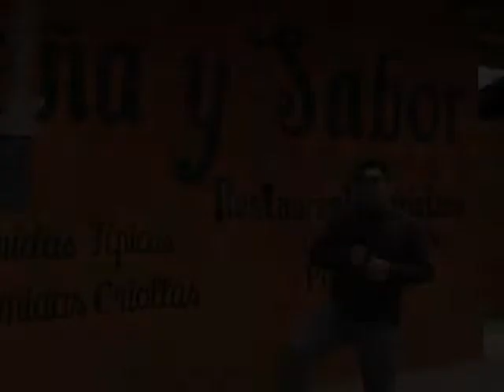Visita Culinaria - Rest. Leña y Sabor